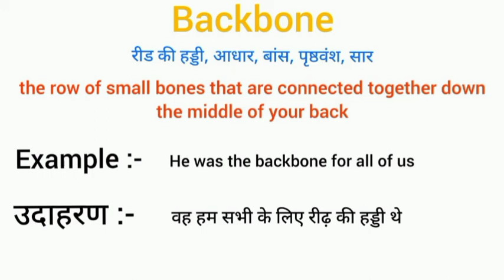Backbone meaning in hindi | backbone ka matlab kya hota hai | word meaning English to hindi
backbone meaning in hindi
backbone ka matlab kya hota hai
english to hindi
word meaning
what backbone
backbone का हिंदी अर्थ